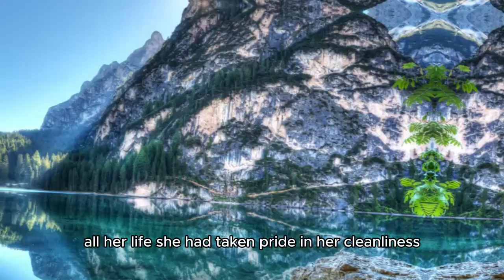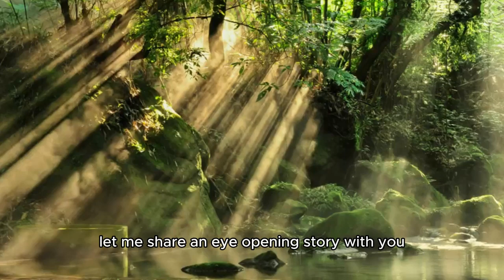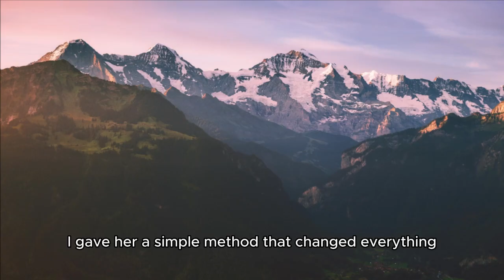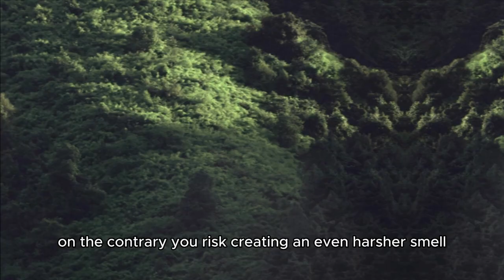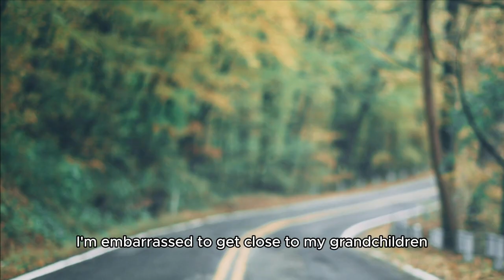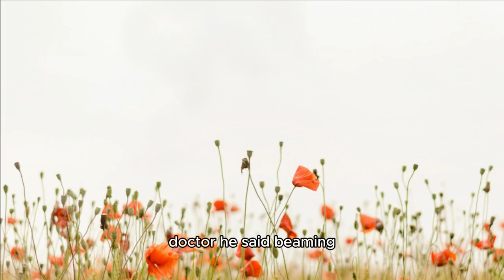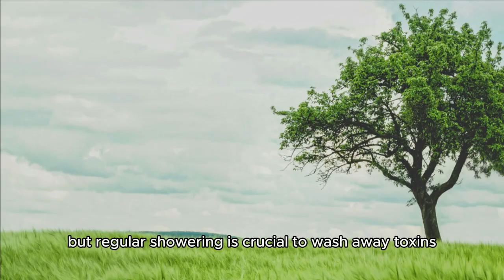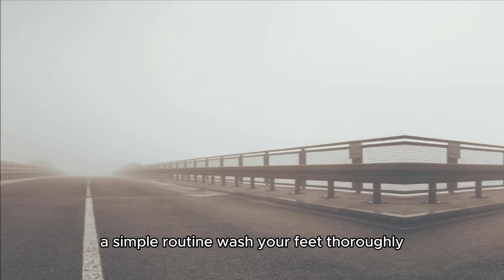A doctor reveals the origin of “old age smell” and how to eliminate it in three minutes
Have you ever noticed a specific smell often associated with aging? Doctors call it “old age smell,” and it has a scientific explanation. This odor doesn’t come from poor hygiene, but from natural chemical processes in the body that change as we get older. The good news is that it can be reduced – or even eliminated – in just a few minutes with the right approach. In this video, a doctor explains the origin of “old age smell” and reveals simple, effective methods to get rid of it quickly, so you can feel fresh and confident again.